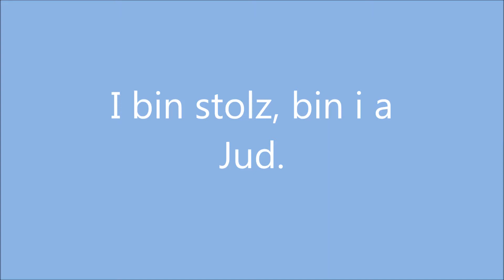Jud von Lugnorre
Interpret: am